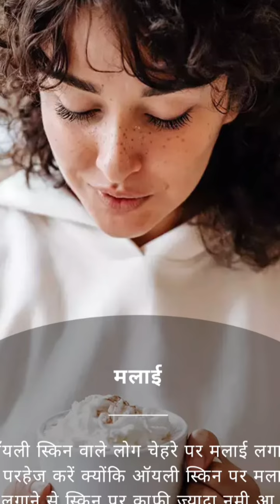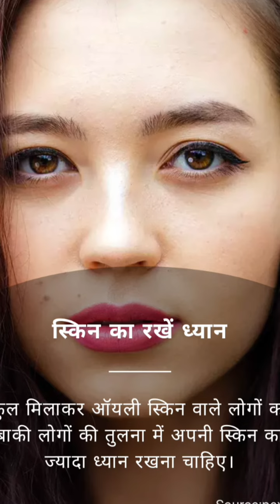Oily skin पर भूलकर भी न लगाए यह 7 चीजें || ऑयली स्किन है तो इन चीजों को कहें नो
skin पर भूलकर भी न लगाए यह 7 चीजें

  ऑयली स्किन है तो इन चीजों को कहें नो

य चेहरे पर न लगाएं ये 7 चीज | Don't apply these 7 things on oily face

ऑयलस्किन पर बेसन का फेस पैक नहीं लगाना चाहिए.
तैलीय त्वचा पर मलाई न लगाएं.
नारियल तेल
Skin care: ऑयली स्किन पर अगर इन 4 चीजों को लगाती हैं, तो चली जाएगी चेहरे की चम
Precaution for oily skin: ऑयली स्किन बहुत सेंसटिव होती है. इस स्किन टाइप वालों को कोई भी प्रोडक्ट अपने चेहरे पर अप्लाई करने से पहले बहु

skin care: ऑयली स्किन पर बेसन का फेस पैक कभी न लगाएं.

खास बातें

ऑयली स्किन पर बेसन का फेस पैक नहीं लगाना चाहिए.

नारियल तेल से भी करें परहेज.
नारियल तेल वैसे तो बहुत फायदेमंद होता है त्वचा के लिए , लेकिन यह ऑयली स्किन वालों के लिए नहीं है. इसके इस्तेमाल से चेहरे के पोर्स बंद (pores) हो जाते हैं, जिससे चेहरे पर पिंपल्स (pimples) और दाने निकल आते हैं. इसलिए तैलीय त्वचा वाले इसे बिल्कुल न लगाएं.

अकसर लोग चेहरे को चमकाने के लिए कुछ घरेलू उपाय अपनाने लगते हैं, जिसमें से एक है बेसन का फेस पैक. हालांकि इससे नॉर्मल स्किन वालों को फायदा मिल सकता है, उनके चेहरे पर निखार आ सकता है, लेकिन ऑयली स्किन वालों को चेहरे पर एलर्जी की समस्या हो सकती है.

पेट्रोलियम जेली (petroleum jelly) का भी इस्तेमाल लोग स्किन संबंधी समस्याओं से निजात पाने के लिए करते हैं. लेकिन तैलीय त्वचा वाले इसे न करें तो बेहतर है क्योंकि, इससे उनका चेहरा चिपचिपा होता है.

दूध की मलाई का भी इस्तेमाल लोग चेहरे को निखारने और मुलायम करने के लिए खूब करते हैं. यह घरेलू तरीका (home remedies) हालांकि असरदार बहुत है, लेकिन जब इसका इस्तेमाल ऑयली स्किन (oily skin) वाले करते हैं परिणाम विपरीत हो जाता है. चेहरा खिलने की बजाय डल पड़ जाता है और चिपचिपा लगने लगता है. इसलिए तैलीय त्वचा वाले इसका इस्तेमाल न करें तो ही बेहतर है.